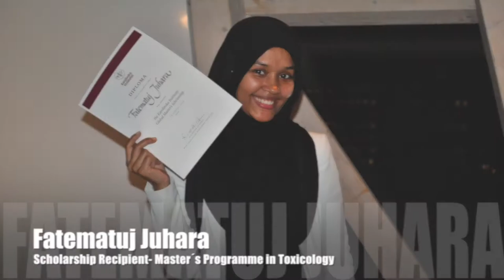Fatematuj Juhara, KI Master´s scholarship recipient, Toxicology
Interview of Fatematuj Juhara, KI scholarship recipient 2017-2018, Master's Programme in Toxicology.

The Karolinska Institutet Global Master's Scholarships cover the tuition fee cost, not living expenses, and only for studies at Master's level.

Important dates (for 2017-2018, but it is usually similar every year)
Application opens: 16 October 2017
Application deadline for tuition fee scholarships: 15 January 2018
Notification of selection: 26 April 2018

Selection process
The selection process is based on applicant's CV and qualifications that will be evaluated in connection with the application for a KI study programme. Scholarship awaredees will be notified via email.

Don't forget to write in the comments below video suggestions you would like to see from us and questions you would like to be answered!